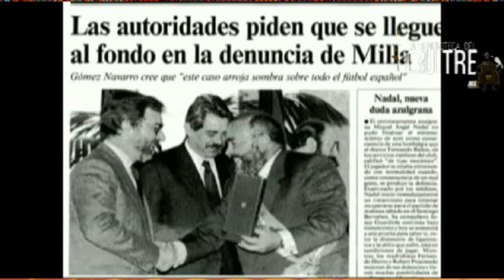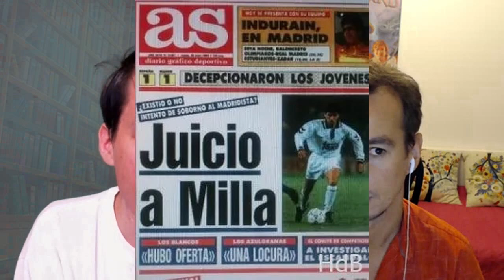Caso Milla de Oro ¿Denuncia de un soborno por De la Morena frustrado por José María García? - 1993